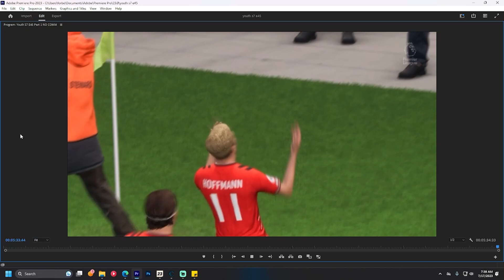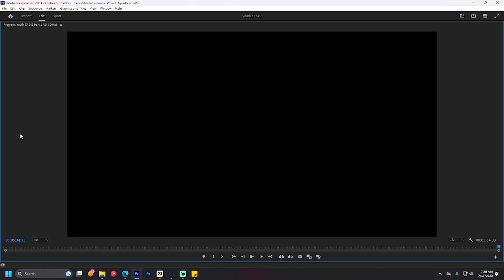UNBEATEN IN DECEMBER! Youth Academy RTG S7E45 | Fifa 23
The most scuffed episode of this series yet and i can only apologize